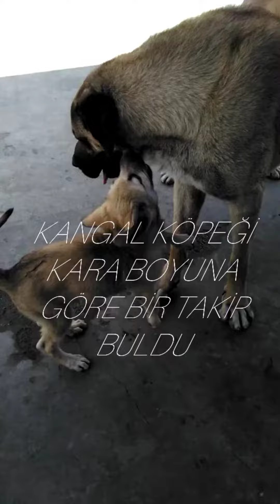benimgözümden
KANGAL KÖPEĞİ KARANIN MACERALARI DEVAM EDİYOR